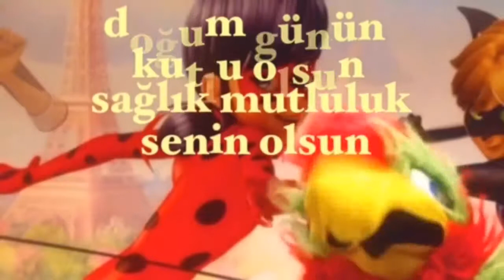İyi ki Doğdun AİJAN :) Komik Doğum günü Mesajı 1.VERSİYON ,DOĞUMGÜNÜ VİDEOSU Made in Turkey :) 🎂